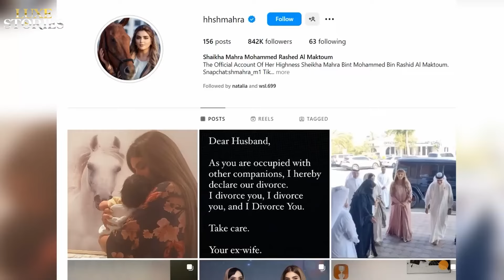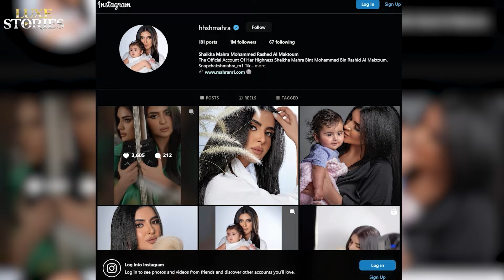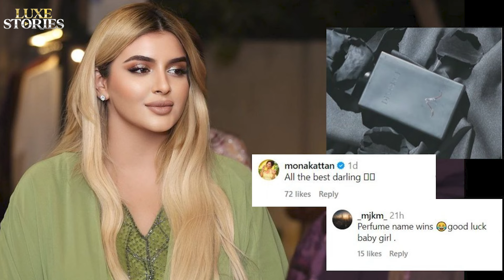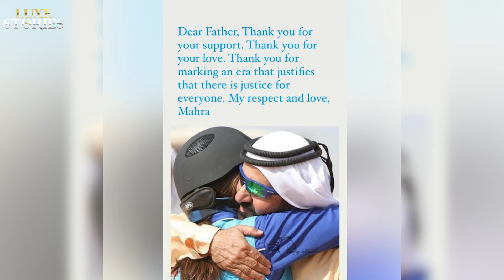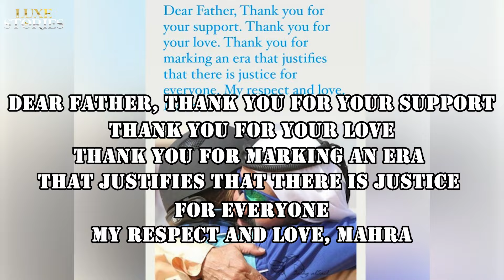How Shiekha Mahra's Comeback Story Is Changing And Inspiring Lives Of Middle Eastern Women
Have you ever felt like your whole world was falling apart, only to realize it was the beginning of something amazing? That's exactly what happened to Sheikha Mahra, and her story is about to give you all the inspiration you need.This Dubai princess went from a public divorce to becoming the ultimate boss mom, and we're here for it. Whether you're a single parent, an aspiring entrepreneur, or just someone who loves a good comeback story, Sheikha Mahra's journey is about to show you how it's done.

Ruler Of Dubai HH Sheikh Mohammed bin Rashid Al Maktoum's daughter Sheikha Mahra's life after divorce: From royal scandal to boss mom and entrepreneur. Watch as we reveal how Dubai's princess is redefining motherhood and business in the royal world.

Learn how Sheikha Mahra is breaking royal traditions and inspiring women worldwide.

Luxe Stories is about inspiring and cautionary stories about royals, celebrities, and other interesting people.